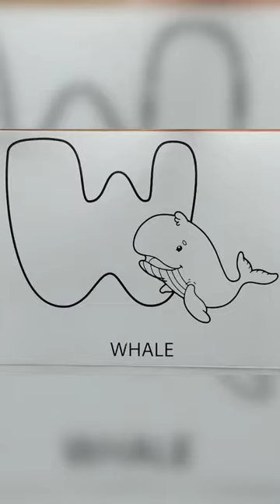Colouring Alphabet W For Whale 🐋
Coloring Whale For Beginners.
Learn to Colouring Easy Ant Bear Cat Dog  Elephant Fish Hen Giraffe Iguana  JellyFish Koala Lion Meerkat Numbat Ostrich Penguin Quail Rhino Seal Toucan Urial Vegetable Whale Xenops Yak Zebra